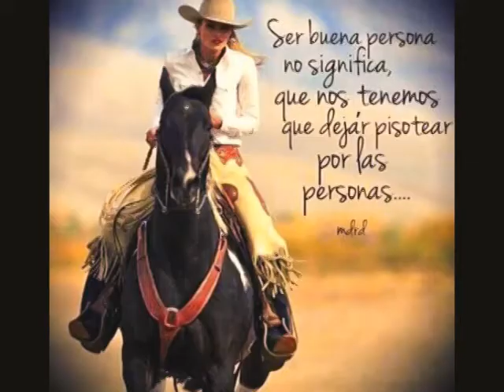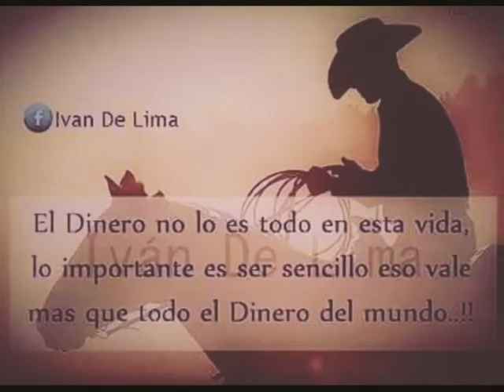Agugita prendedora los hermanos cando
Pacion chacarera del marco